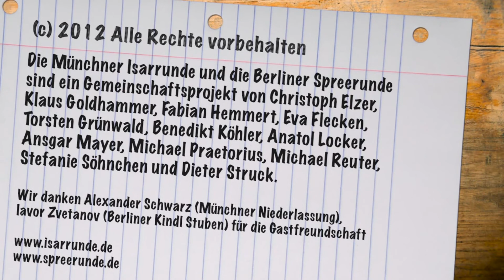E-Mail ist out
Seit ca. 25 Jahren gibt es den mobilen Anrufbeantworter, die Mailbox. Die erste email auf deutschem Boden wurde bereits vor 28 Jahren empfangen. 85% aller emails werden als Spam klassifiziert. In Social Networks wird gechattet, über Twitter und iMessage werden Direct Messages geschrieben, die Feature Phone Nutzer senden SMS. iPhone Nutzer können Anrufe per Fingertipp mit einer Message beantworten. Sind email und der Spruch auf die Mailbox out?

Die Vielfalt an Kommunikationswegen motivieren die Menschen dazu, auf unterschiedliche Arten mit ihren Partnern zu kommunizieren: der eine bevorzugt es synchron, also greift er zum Hörer (wie man früher formulierte). Die andere muss gerade ein langweiliges Meeting überbrücken und verschickt SMS und Messages an ihre Freundinnen. Der Dritte wiederum schwört auf die email, weil er leicht Anhänge mitsenden kann und eine gewisse Ordnung und Struktur in seiner Mailbox wünscht.

Schreibt noch jemand Briefe? Wer wartet noch auf die Brieftaube oder den berittenen Boten? Kommt das alles wieder? Vermutlich werden email und Mailbox noch über viele Jahre hinweg genutzt, da Menschen unterschiedlich ticken und man nicht jemandem die Freundschaft kündigen würde, nur weil er den Facebook Chat nicht nutzt.